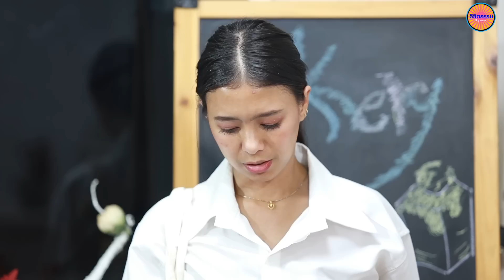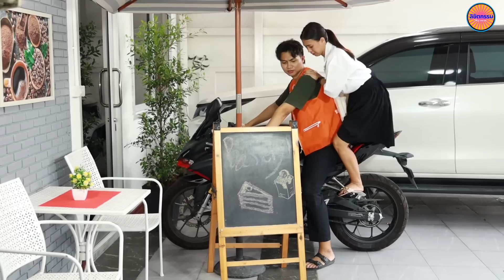เด็กฝึกงานได้ดีเเล้วไม่ลืมคนขับวิน ลิขิตกรรม sky -series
ติดตามเราได้ที่ ลิขิตกรรม skyseries
ละครสอนใจ#ละครธรร,